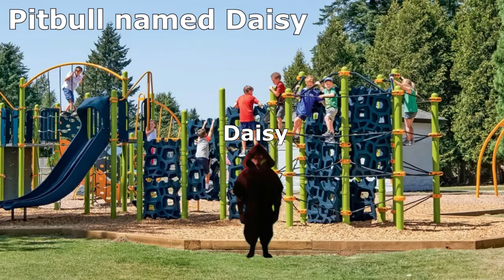Puss in Boots Hears Death Whistle meme : COVID